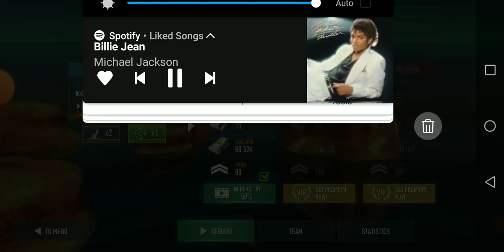SMS KAISER/ SMS KONIG ALBERT GAMEPLAY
Kaiser In terms of armor thickness the ship was superior to all battleships of her time. Driven by turbine propulsion, this battleship had a decent speed for her type. The main battery's armor-piercing capabilities were highly competitive with the artillery of super dreadnoughts from that era.

Konig albert A typical German dreadnought featuring very thick armor and boasting high survivability. Main battery guns had very high armor-piercing capabilities and outmatched other artillery systems of the same caliber in rate of fire.